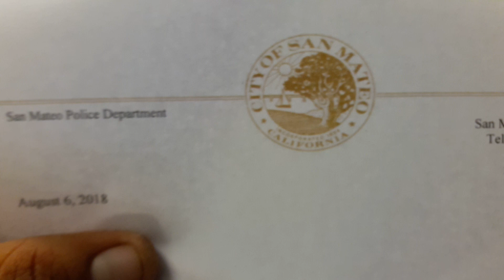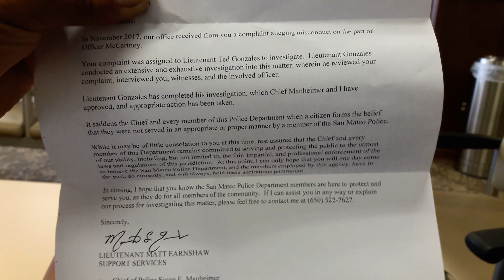Lieutenant Matt Earnshaw Does NOT Care About PUBLIC SAFETY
Lieutenant map Earnshaw does not care about public safety and the oath that he took. He does not care about the American flag and what it stands for. Another person at the San Mateo Police Department with their head Up Their Ass. J. McCartney committing a felony assault while having a firearm.